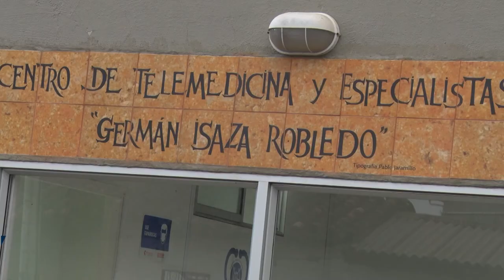TELEMEDICINA, ACCESO A ESPECIALISTAS DESDE SONSÓN